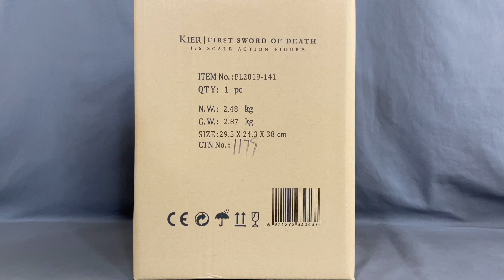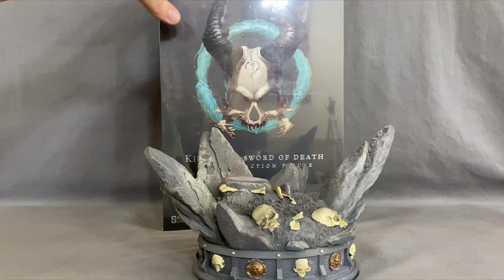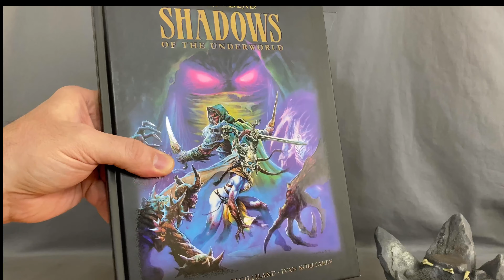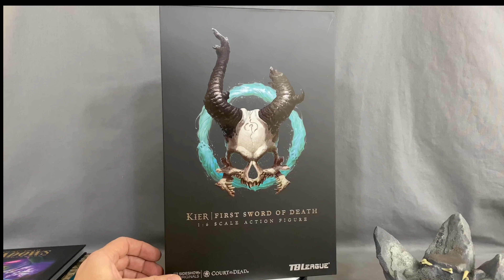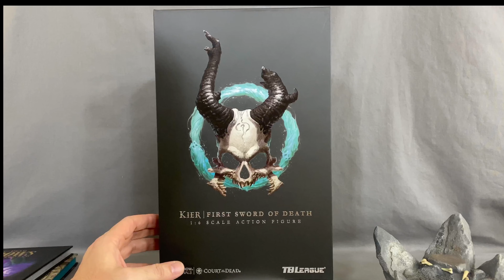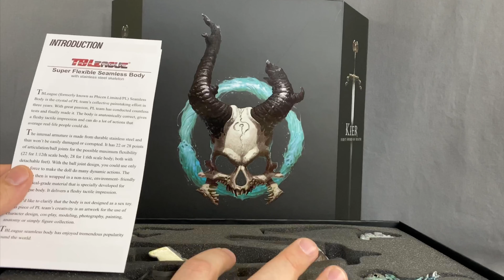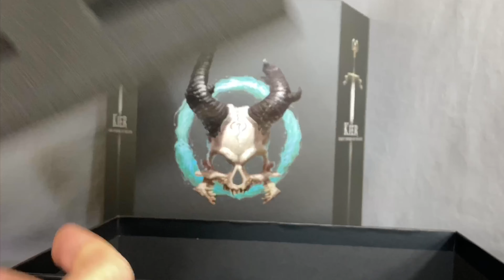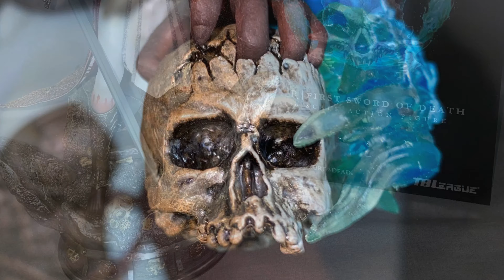4K Kier First Sword of Death Court of the Dead Sixth Scale Figure by TBLeague Sideshow Collectibles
Kier First Sword of Death - Court of the Dead Sixth Scale Figure by TBLeague Sideshow Collectibles shot in 4 - HD photos at the end and I even show before and after of customizing the base. Review by Jase of Marshall Made Collectibles.

Special thanks to the wonderful staff over at TimeWalker Toys. You can find all the 1/6 scale figures and statues your looking for at Timewalker Toys.